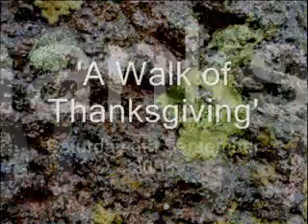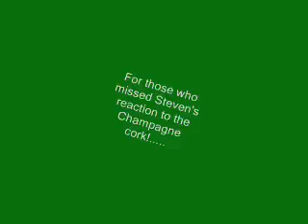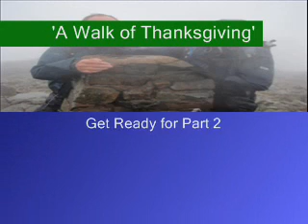A Walk of Thanksgiving - Part 1